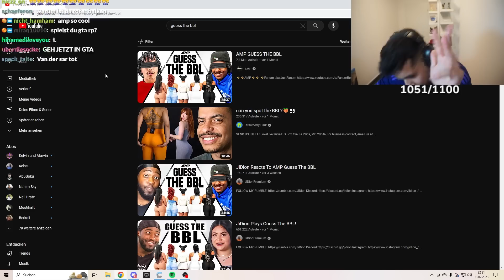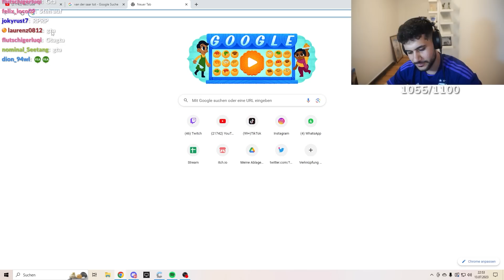Erkenne den Fake Popo!!! mit Hamed